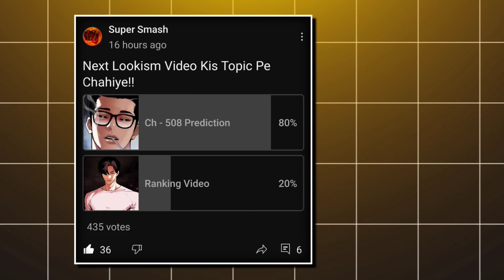Lookism Chapter 508 Prediction | Lookism Ch-508 | Super Smash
Credit:
CLIP - Solo Mmv

Super Smash
super smash anime
Future Daniel
Future daniel
copy skill vs ui
Goo Kim vs gun
gitae kim vs James lee
james lee vs gapryong Kim
Ui Daniel
ui Daniel vs gapryong Kim
ui Daniel vs ui Daniel
ui Daniel vs gun
ui Daniel editz
ui Daniel vs James lee
ui Daniel vs kos
ui Daniel vs seongji yuk
ui Daniel vs Charle Choi
Lookism
Lookism S2
Lookism S1
Lookism fight scenes
Lookism edits
Lookism theory
theory videos
manhwa
manga